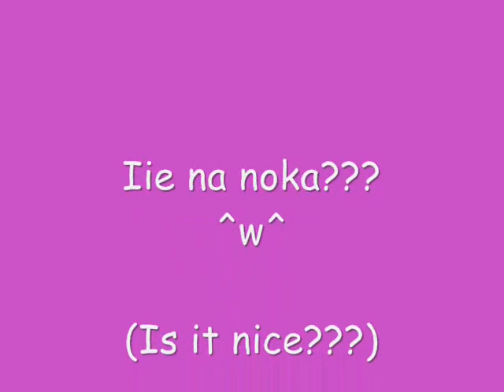My Drawing...^_^ v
My manga entry for a picture contest on facebook...

Song:

Hello Hurricane - Switchfoot